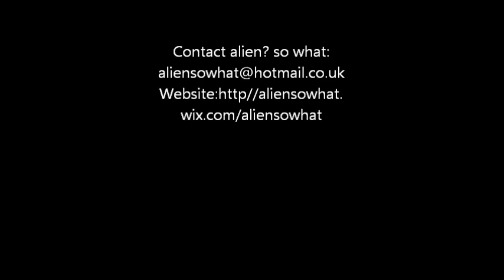OUT OUT!!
Pop video from new band... Alien? so what.  Out out, we want you out!!! A new anthem for a new politics